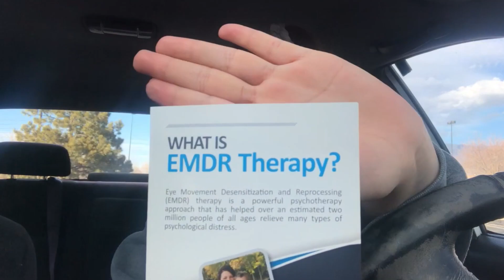doing ASMR in my car for the first time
doing asmr in my car for the first time in the ghetto 😍😍😍fun time ladies